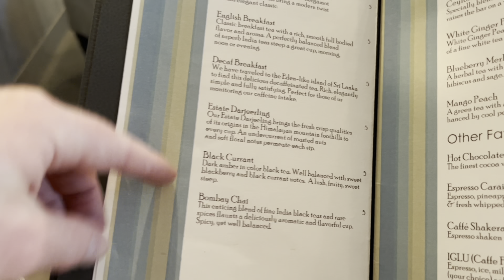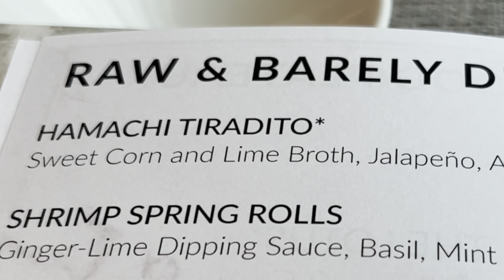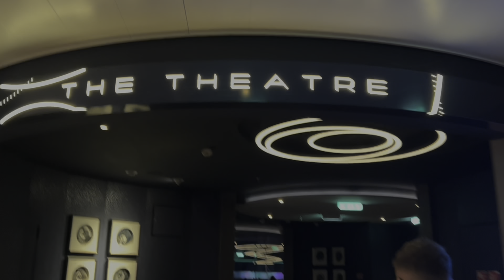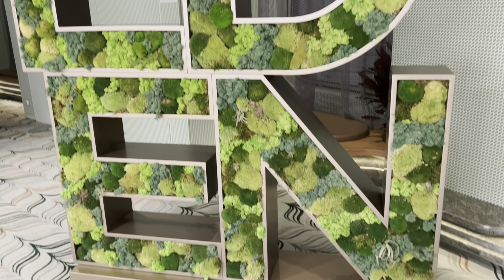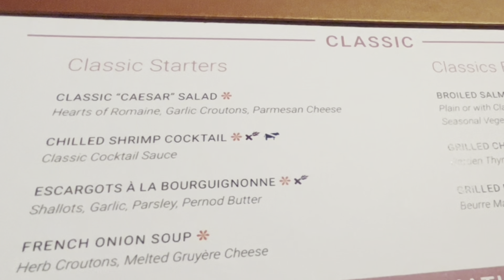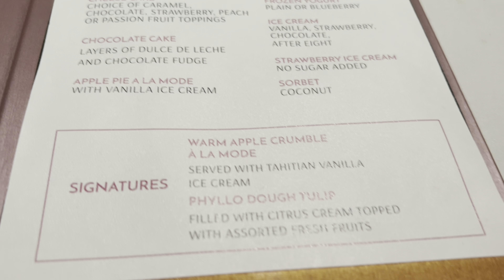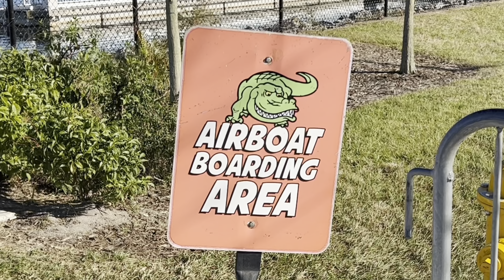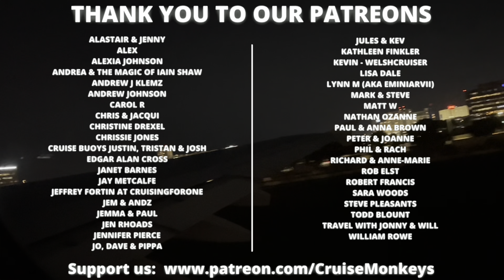Celebrity Beyond - OH SNAP it's the final vlog!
Welcome to our seventh and final Celebrity Beyond cruise ship vlog. Today Celebrity Beyond is is at sea as we head back to Fort Lauderdale.

Today we have lunch on Raw on Five! Celebrity Cruises say "Wildly popular from the day it appeared, Raw on 5 satisfies your craving for locally sourced, authentically prepared sushi and other Japanese specialties from a menu crafted by expert restaurateur and sushi chef, Yoshikazu "Yoshi" Okada. Treat yourself to the complex flavors of a hand-made sushi roll or nigiri featuring tuna albacore, shrimp, eel, and other fresh selections, or savor the simplicity of yellowtail, salmon, and octopus sashimi. Your culinary experience would be incomplete without dessert—be sure to try the caramelized gingerbread with wasabi gelato."

It turns in to a day of eating, with a Pizza stop in the buffet before it was time to put the cases out and head to dinner at Normandy restaurant.

That evening, we book an excursion next day, that was to see the alligators at the Everglades Holiday Park.  This was a great excursion for disembarkation day as it drops you back at either the airports! As we were staying in Miami South Beach for another night, once dropped off at Miami airport, we got a Uber back to our hotel for our final night in Miami.

We hope you enjoy this this Celebrity Beyond series, we enjoyed our Celebrity Beyond cruise and would love to try another Celebrity Cruise, but maybe from the UK or down the Mediterranean!

Amazon Store